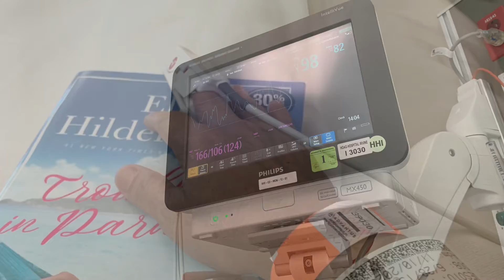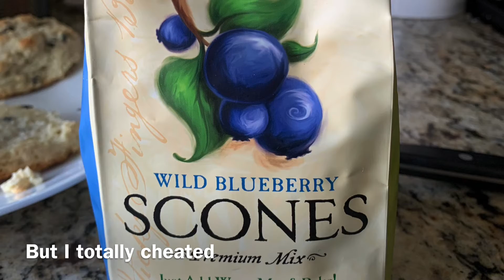The Vlog - Episode 9 - It’s Been a Minute